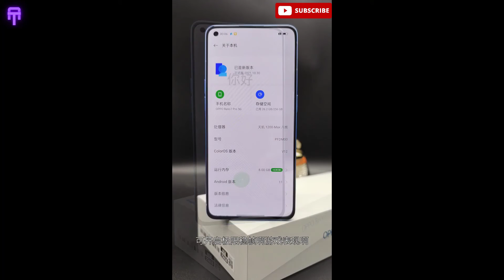Vivo S12 Pro Vs Oppo Reno 7 Pro -Unboxing & Hands On Review -Comparison